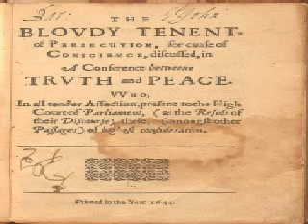The Second Coming of John Smyth? (1/12/2011)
Video #8 in Baptist Briefs from Texas Baptists Committed #1 in series entitled "First Baptists in America: 17th Century"; narrated & produced by Bill Jones, associate executive director of Texas Baptists Committed